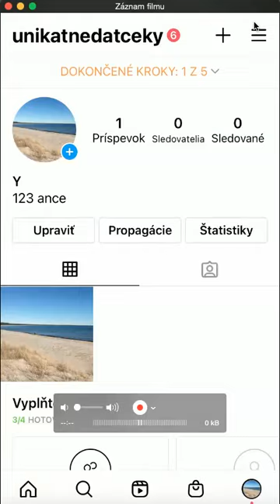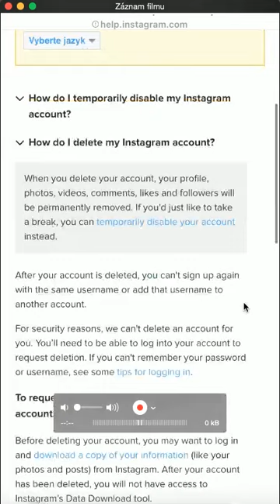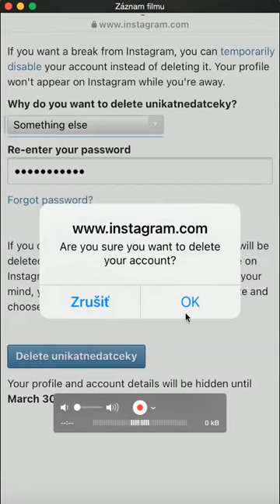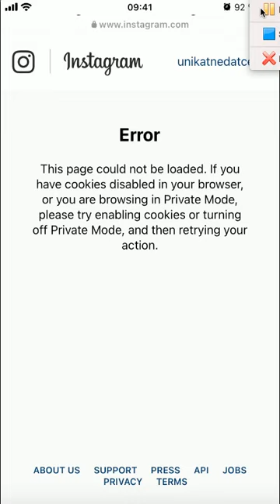Ako zrušiť IG účet natrvalo v mobile - videonávod Slovensky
Ani IG nie je také ľahké zrušiť. Ja som si predstavovala, že to pôjde, ako za starých dobrých časov tak, že kliknem na ZRUŠIŤ ÚČET a bude to.
Och, aký omyl. Ani IG ani FB a dokonca veľa iných účtov nechcú prísť o vaše dáta.
Ponúkam návod, ako zrušiť IG v mobile. Ak by sa ti to nepodarilo, klikni na video, ako zrušiť IG na počítači.